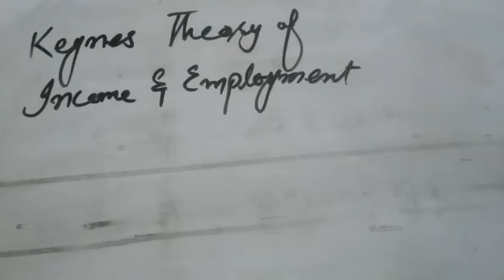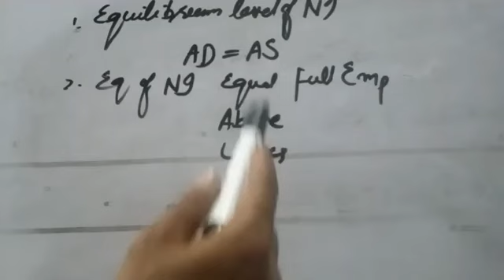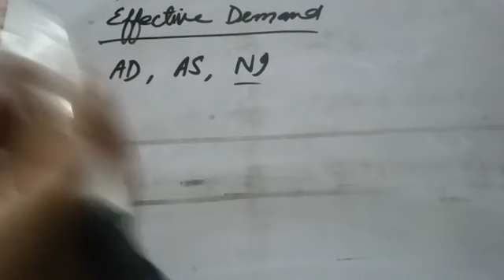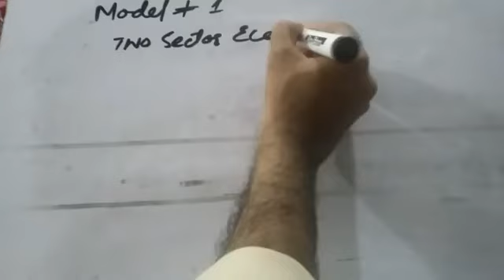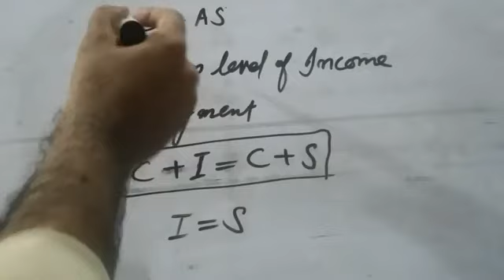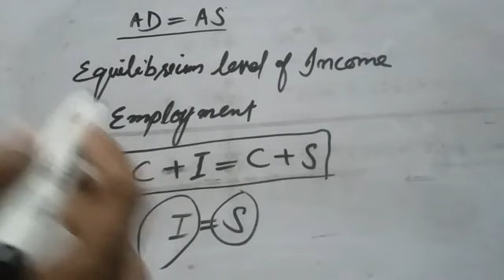Day 15 || PQLI, Nominal,Real GNP, Keynes Theory Income & Employment, Assumption|| Macro || MA Eco.